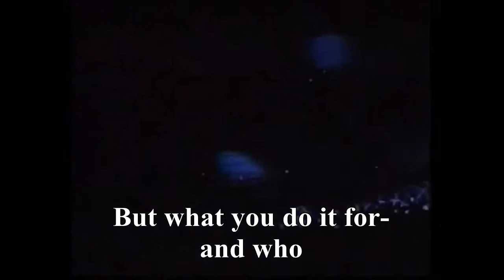Michael W Smith - Pursuit Of The Dream [subtitulade] HD